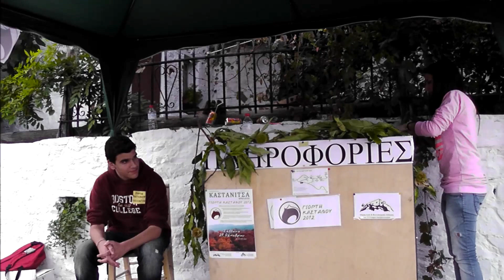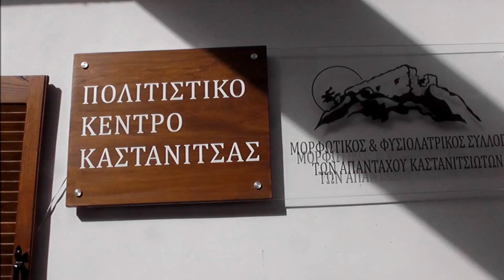kastanitsa fotos 2012 g.kourounis production